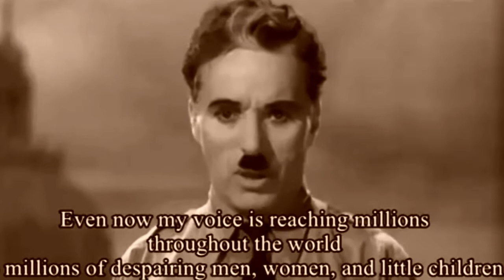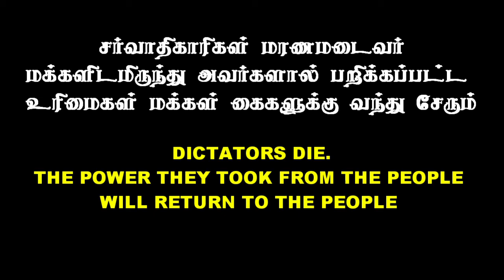Charlie chaplin சர்வாதிகாரிகள் மரணமடைவர் dictators die |Inspirational words|Smart kirukkan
@Charliechaplin dictator சர்வாதிகாரிகள் மரணமடைவர் dictators die tamil versoin
சர்வாதிகாரிகள் மரணமடைவர்
Tamil version of the final speech in The great dictator movie. Very inspiring !